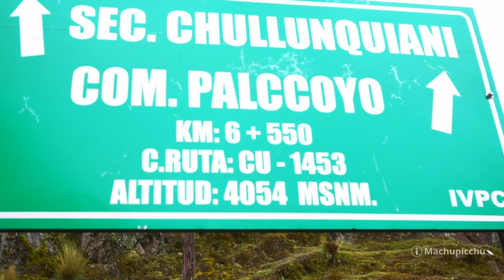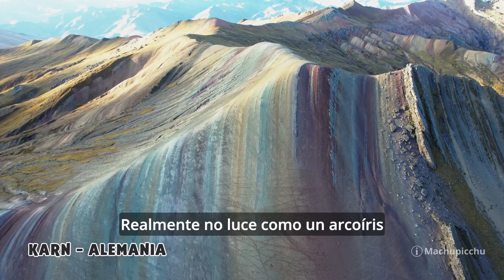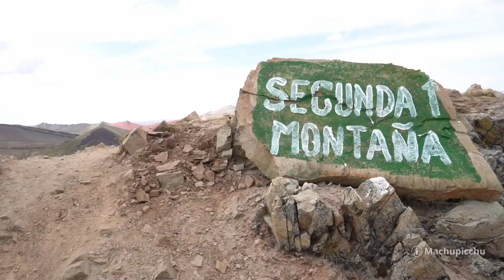Palcoyo, la otra montaña de colores del Cusco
Realizamos el tour a la montaña de colores de Palcoyo a 4,900 msnm. Esta montaña es tan sorprendente como el famoso Vinicunca. Más info

La gran mayoría de turistas realizan la visita al Vinicunca, la famosa montaña arcoíris (el segundo atractivo turístico más concurrida del Cusco). Sin embargo, pocos conocen la existencia de Palcoyo, la nueva montaña de colores que atrae cada día a más y más visitantes. Ambas aventuras poseen características muy similares.

A diferencia del Vinicunca, la ruta hacia Palcoyo es menos exigente. La caminata es de solo 1 hora y la altitud alcanza solo los 4,900 msnm (el Vinicunca alcanza los 5,200 msnm y la caminata es de 2 horas aproximadamente). Por esa razón Palcoyo es preferida por adultos mayores, familias, niños y demás.

En este video didáctico conocerás cómo es un tour de 1 día todo incluido a la montaña de colores de Palcoyo: desde la salida en la ciudad del Cusco hasta la caminata y la visita a este paisaje natural increíble. El tour incluye todo: recojo, transporte turístico, desayuno, almuerzo, guía profesional, entradas y más. ¡Atrévete!